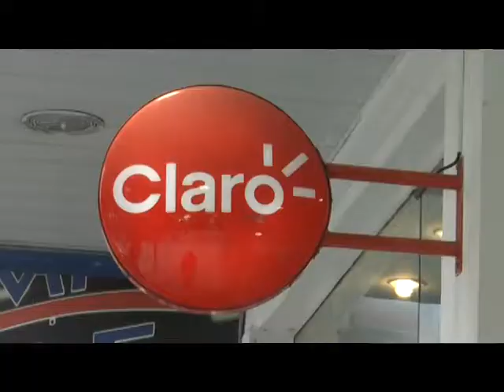VANDALISMO Y ROBO EN LOCALES DE TELEFONIA EN MAR DE AJO